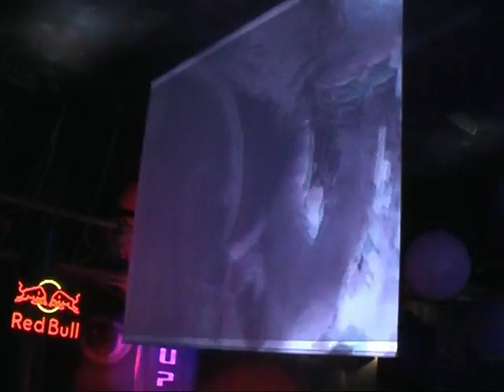Space - Euphoria 2006